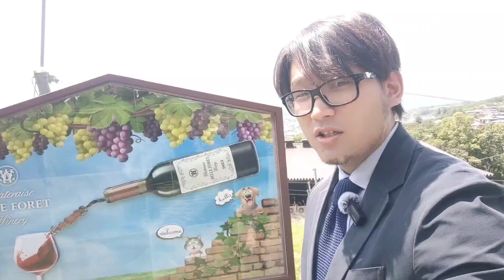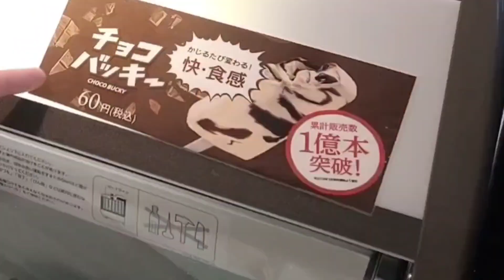山梨県観光みんな知ってるシャトレーゼワイン専門店のベルフォーレワイナリーへ行ってきた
山梨県観光みんな知ってるシャトレーゼさんのワイン専門店ベルフォーレワイナリーさんに行ってきました。みんな知ってる商品からここでしか買えない商品まで数多く取り揃えてます。
山梨へ行ったら是非行ってみて下さい。